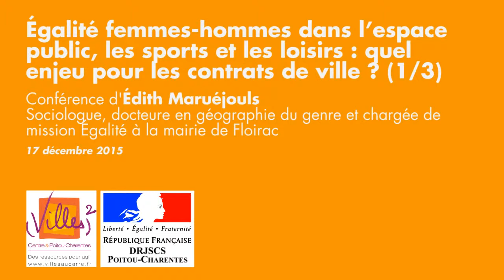Égalité femmes-hommes dans l'espace public, les sports et les loisirs (1/3)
1re partie de la conférence-débat avec Édith Maruéjouls, sociologue, docteure en géographie du genre et chargée de mission Égalité à la mairie de Floirac.